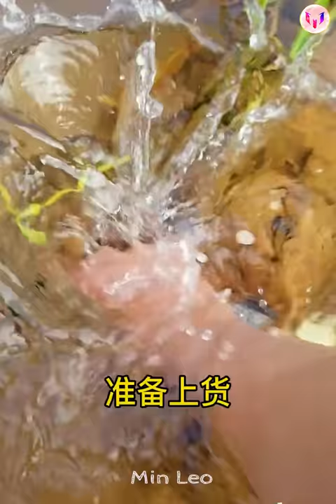Catching Seafood 🦀🐙 ASMR Relaxing (Catch Shark , Catch Fish ,Deep Sea Monster ) #408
👉Fishing for seafood includes: shrimp, fish, octopus, creature, crab ,shark ...
👉Let's see how the daily work of a Chinese fisherman is like? What seafood do you catch?

👉 Video has copyright content of Collab_Asia, Please do not copy